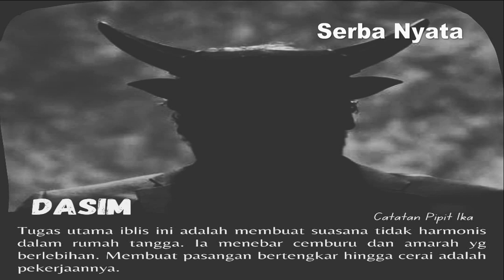VIRAL! PENAMPAKAN WUJUD ASLI JIN KAF1R DAN JIN MUSLIM HEBOHKAN DUNIA MAYA